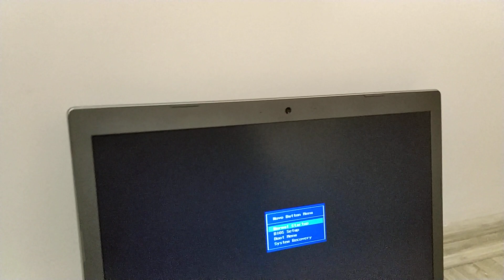LENOVO™ ideapad 520 BIOS Kurulum Ekranı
LENOVO ideapad 520 BIOS ayarlarına nasıl girilir.

Biliyorum o bir kulaklık simgesi değil, ben de çektikten sonra fark ettim. Kendisi ters yönü gösteren bir ok işareti.